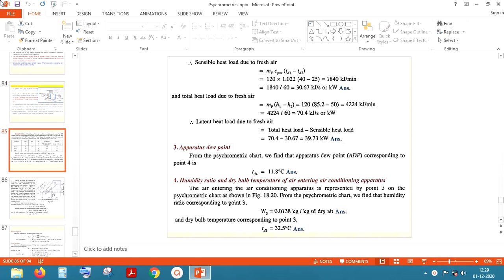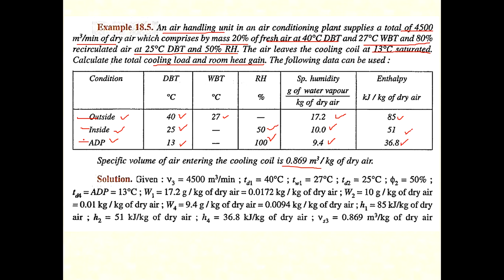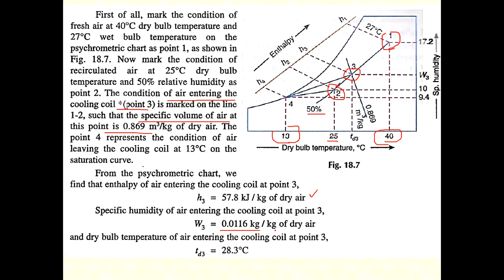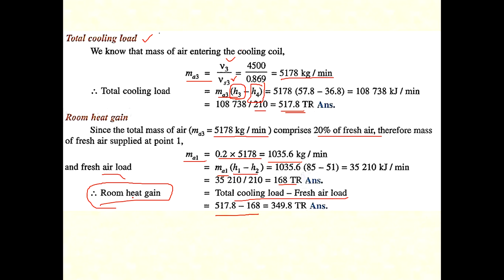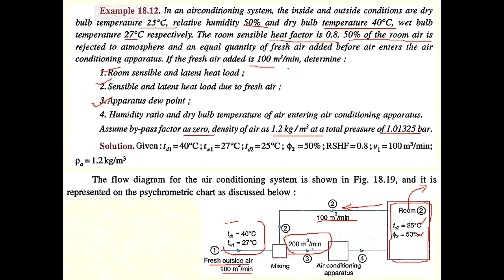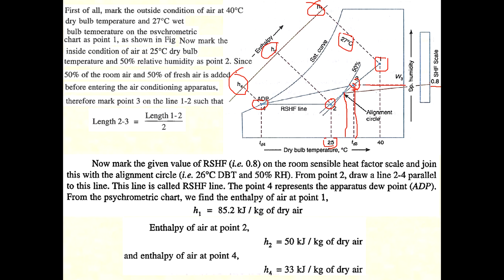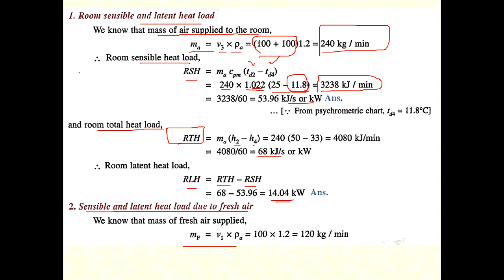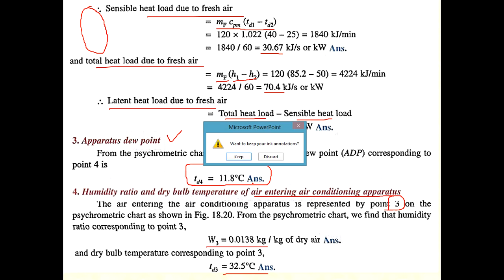Psychrometric problem off line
RAC module 5 problem